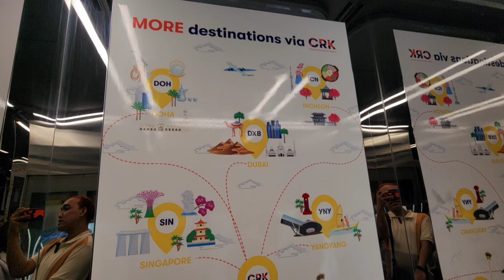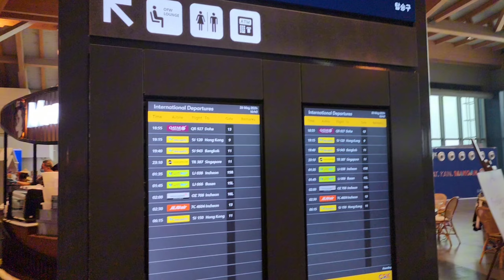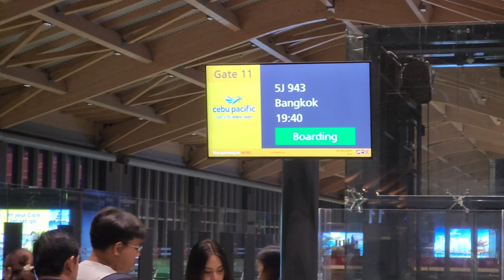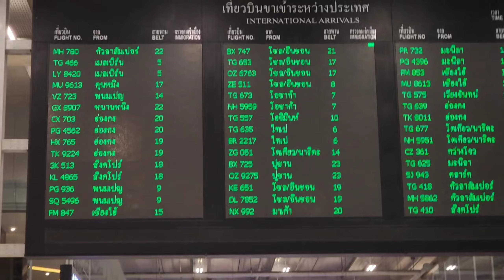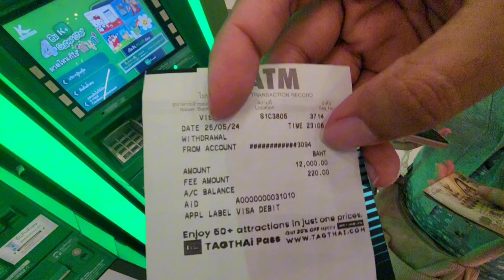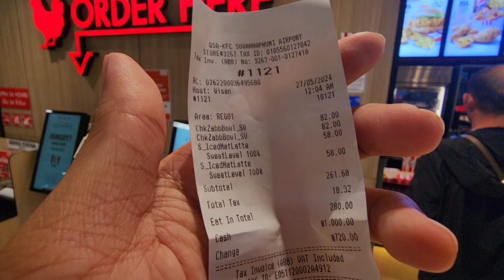Let's go to Thailand! 2024 🇹🇭 EP1 Clark to Bangkok | Requirements and Immigration process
Thailand May 26 - June 6 2024 Itinerary
Day 1 May 26 Sunday - 11AM Meetup in Trinoma
12nn P2P Departure from Trinoma est fare
Travel time 2.5 Hrs

3PM - Arrival in Clark
Check in - Quick snack or Early Dinner, Explore Clark Int'l Airport
7:40PM - 5j 943 Flight going to BKK
10:05PM - Arrival in BKK Suvarnabhumi Bangkok time
11PM - Immigration, withdraw cash and SIM Card on klook booth

12AM - Free time & explore Suvarnabhumi Airport(BKK) - Rest

Day 2 May 27 Monday
6AM - Flight from Suvarnabhumi Airport(BKK) - Chiang Mai International Airport(CNX)
7:15AM Arrival in Chiang Mai Airport
8AM - Go to BB House Budget and Boutique and leave things
8:30AM - Rent Motorcycle at Jaidee Bamboo Huts
Mae Sa Elephant Camp
Dantewada land of angels waterfall park
1PM Lunch
2PM Back to Hotel and Rest.
10PM Dinner at 7-Eleven

Day 3 May 28 Tuesday chiang rai
7AM Take bus to Chiang Rai
White temple
Lalita Cafe
12nn Lunch
Blue Temple
6PM Back to Chiang Mai
Wat Chediluang
Tha Phae Gate
Chang Phuak Gate Night Market

Day 4 May 29 Wednesday
Mars Cafe
Explore the Chiang Mai City
3PM Train to Bangkok

Day 5 May 30 Thursday Pattaya
Check-in Natural Beach Hotel
Sanctuary of truth
Pattaya Beach
Night market/Bazaar

Day 6 May 31 Friday Bangkok
9:30AM
Go to COZ at Ratchathewi Hostel
Wat arun & Rent Thai Costume
Icon siam
Chatuchak night market

Day 7 June 1st Bangkok
Check in Hoft Hostel Bangkok
Pratunam & Platunam mall
Big C supermarket/Central world
The Market Bangkok

Solo itinerary/destinations June 2-7
GMMTV
Mahanakhon Skywalk book in klook
Jodd Fair Night Market
Siam Center
Siam Paragon
MBK Center

Ayutthaya
Wat Mahathat
Wat Ratchaburana

Fund my next travel & my channel
any amounts is appreciated

I do own this video.

🎬: CapCut, VN & Canva